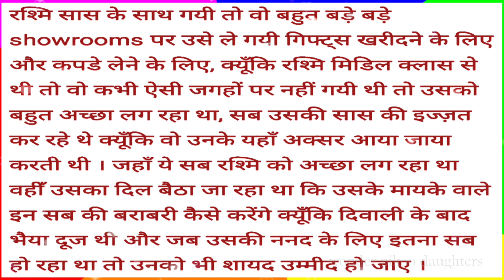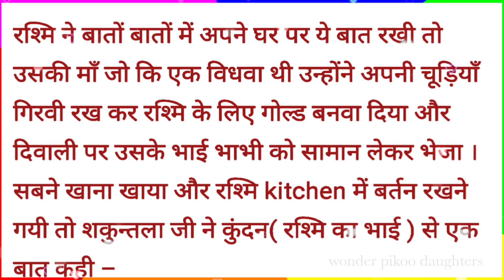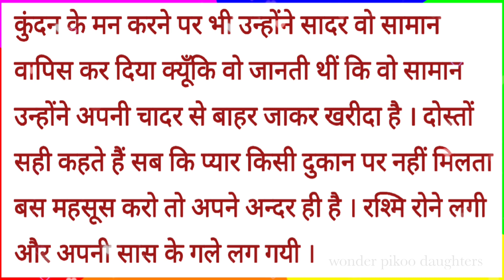suvichar🌺 | Motivational story| heart touching story | Hindi Story | kahaniyan | मायके का मान | कथा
motivational story
lessonable story
lessonable story in hindi
meaningfull story
kahaniyan
kahani
kahaniya in hindi
kahani kahani
kahaniyan hindi moral story
moral kahani
emotional story
dukh bhari kahani
sad story
sad stories that will make you cry
bed time bed time story
bed time stories to fall asleep after watching
stories
bed time story full in hindi
bed time stories for adults
crime alert
srishti motivation
srishti motivational
psychology
psychology facts
psychology status
psychology video

Suvichar || Parivarik kahaniyan || Family story || Suvichar Hindi kahani || Hindi kahani I motivational Kahani | Emotional kahani | Inspiration kahani |
meaning full story in hindi
कहानी
कहानी हिंदी
हिंदी कहानी
हिन्दी कहानियाँ
मोरल स्टोरी
मोटिवेशनल स्टोरी
कहानी अच्छी अच्छी
कहानी कहानी
कहानी हिंदी
कहानी लेखन हिंदी
कहानी वीडियो
माँ की कहानी
रोमांटिक कहानी
रोमांटिक कहानिया सृष्टि मोटिवेशन
सृष्टि मोटिवेशनल
novel story
novel stories
maa ki kahani
mother story
hindi story kahani for adults
romance crime alert romance